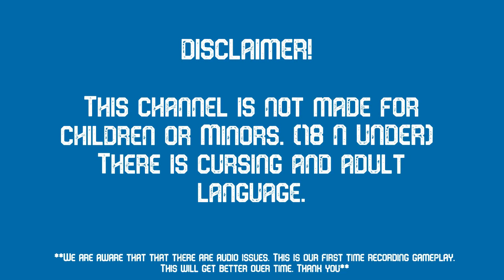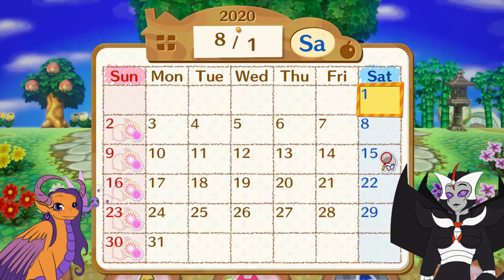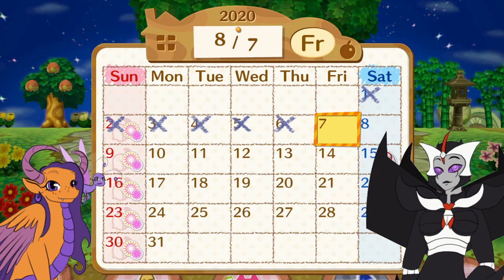Animal Crossing Amiibo Festival Part 1